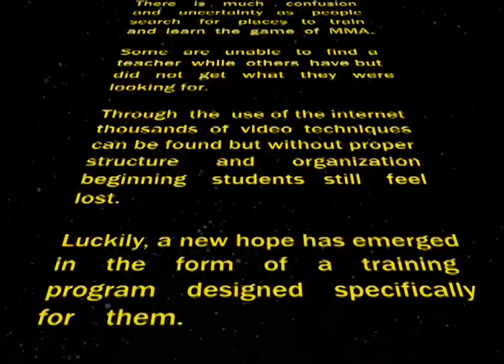Top Beginner MMA Training Program - MMA Quick Start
- Learn MMA from home with pro-fighter Jeff "The Inferno" Joslin's (UFC,TKO,Apex...) new and exciting training system that will jump start your MMA game. You'll learn punches, kicks, knees, ground movements all while having fun and getting into great shape.

Program includes,

warmup exercises, audio coaching mp3's,over 100 instructional videos and many other great bonuses.

Click on the link in the top left corner of this description box for more info on the program and to find out how you can download Jeff's free Ebook "The MMA Companion : Maximizing your MMA Training"